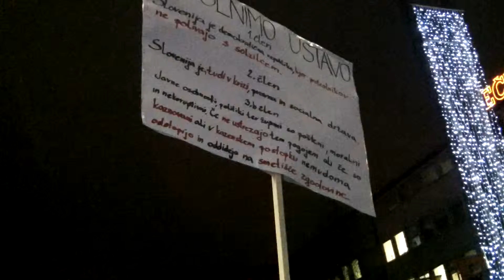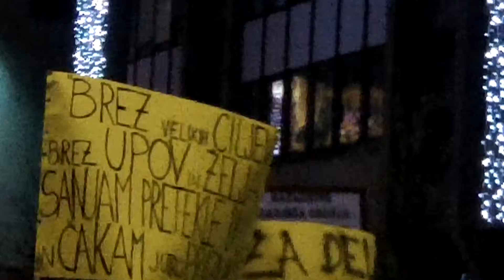muzika je počasi zbrala ljudstvo